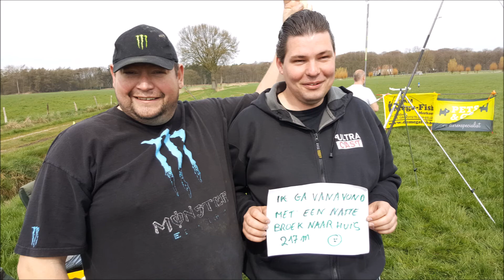Surfcast Flanders 1st Clubmatch 09 04 2016